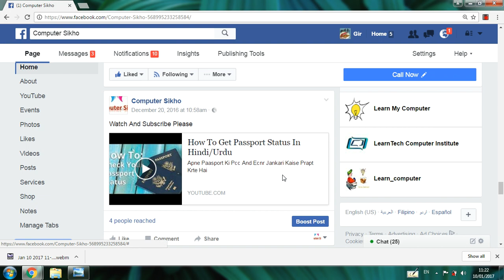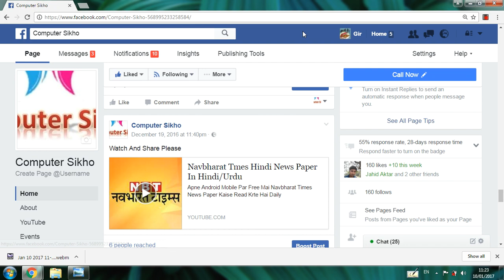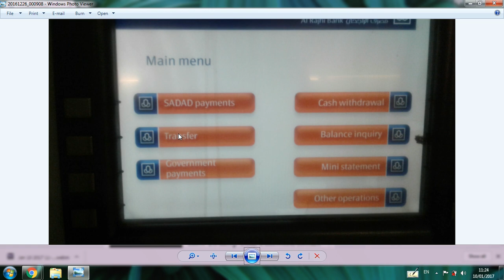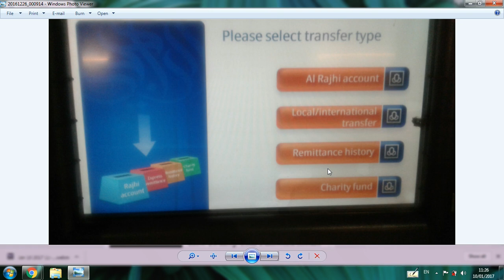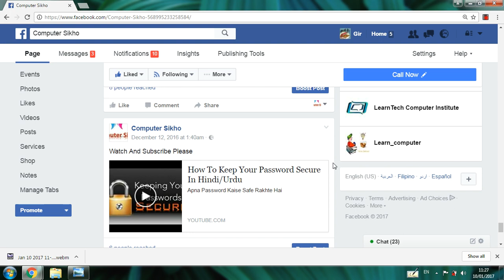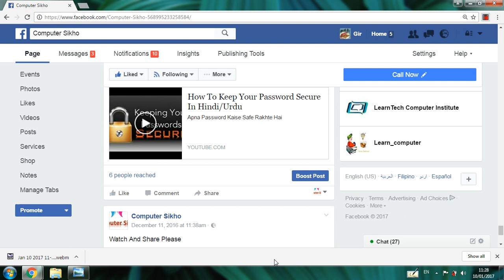Transfer Money From One A/c To Another With Atm And Atm Machine Of Sbi In Hindi/Urdu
Learn Free How To TranferMoney From AlRajhiBankAtm

How To Transfer Money From Al Rajhi Bank ATM

SubscribeChannel By Click On This Link

If You Have YoutubeChannel Then You Should Watch These Videos To Make Your CareerBrightOnYoutube

If You Have Blogger Then LearnFree All Tips And Tricks Regarding Blog By Click On This Link

If You Want To Learn FreeTipsAndTricks For Android And